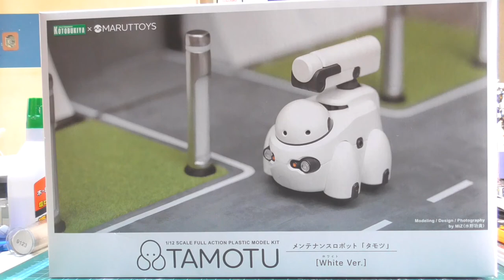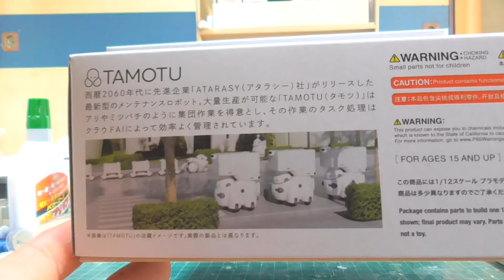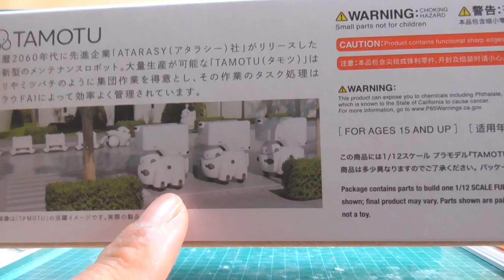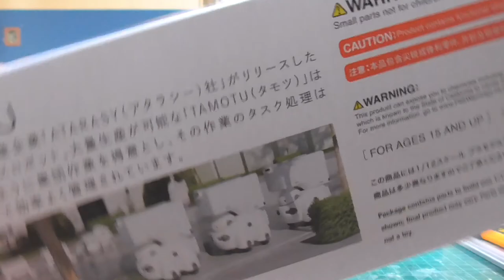丸っこいかわいいロボット！メンテナンスロボット ＴＡＭＯＴＵ ホワイトver.&ブラックver. レビュー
今回の動画はコトブキヤ×MARUTTOYSのコラボであるメンテナンスロボットＴＡＭＯＴＵのレビュー動画です。
丸っこいロボットが非常にかわいいです。

MARUTTOYS TAMOTU [ホワイトVer.]

MARUTTOYS TAMOTU [ブラックVer.]